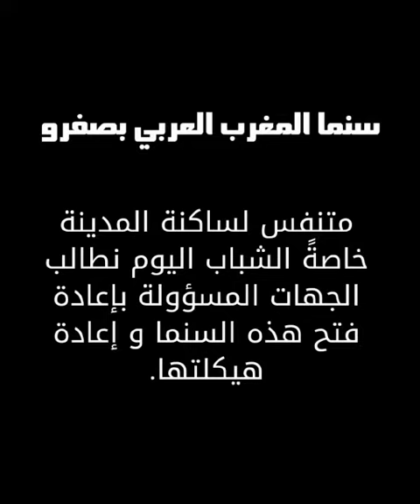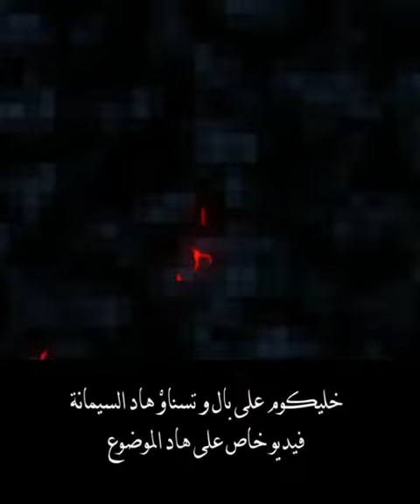شباب وشابات مدينة صفرو رفقة فنانين يطالبون في فيديو بإعادة إحياء سينما المغرب العربي